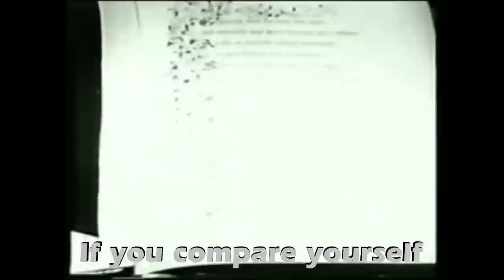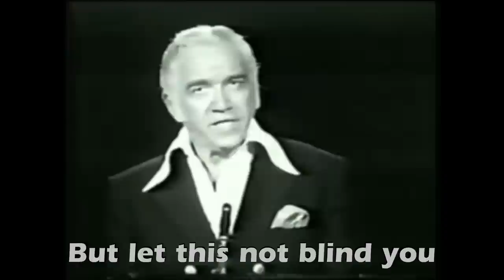Desiderata Lorne Greene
Prose poem by Max Ehrmann, written in 1927 although widely believed to be a devotional from 1692. Lorne Greene performed this version in November 1970. Leonard Nimoy did a version called "Spock Thoughts" in 1968. The most famous recorded version was by Les Crane, winning him a Grammy in 1971.